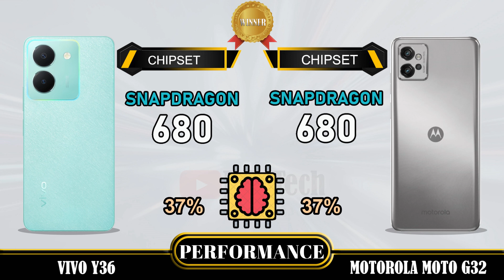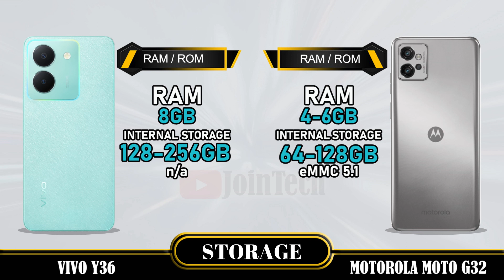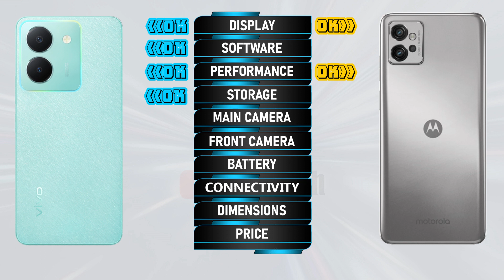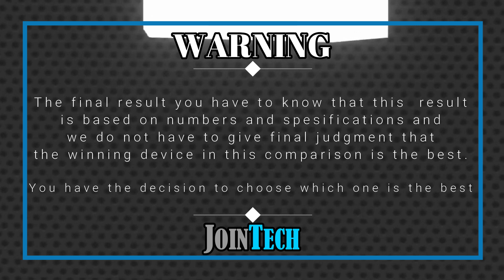VIVO Y36 VS MOTOROLA MOTO G32 ll Decoding the Superiority!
Vivo Y36 VS Motorola Moto G32 | Comparison | Review | Unboxing | Price | Antutu Score
We provide a detailed first look at the Vivo Y36, including hands-on specifications and features. The data is sourced from the manufacturer's laboratory, and the actual data may differ due to test environment conditions. You can find the specs and unboxing information for the Vivo Y36 in our comparison review. Share your first impressions and any tests you conducted in the comments section, especially when comparing it to the Motorola Moto G32. Please note that any Google data used in this video is purely for illustrative purposes, and we cannot guarantee the accuracy (100%) of the information presented.
🔔 Turn on the bell for new upload notification 🔔
Please To:
Hello there,
For smartphones around $100:
For smartphones around $150:
► Video Content :
00:00 Intro
00:21 Best Display?
01:20 Best Software?
01:35 Best Performance?
02:03 Best Storage?
02:19 Best Main Camera?
02:48 Best Front Camera?
03:13 Best Battery?
03:34 Best Connectivity?
04:14 Best Dimensions?
04:43 Best Price?
04:52 Best Result?
05:06 Outro